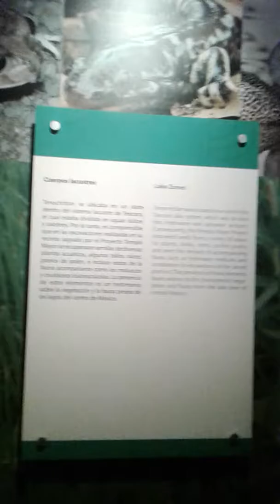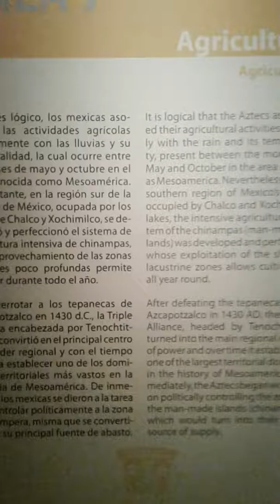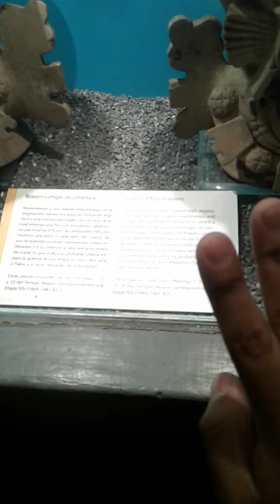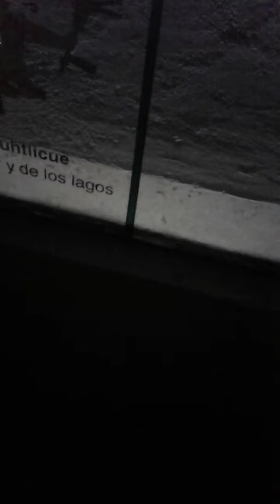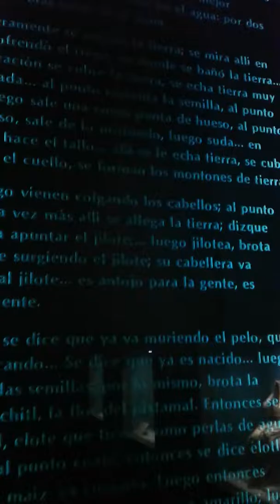Salas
Esto fue genial